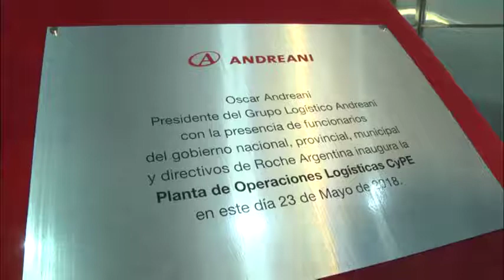Andreani y Roche eligen Tigre para seguir innovando.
El grupo logístico inauguró su nueva planta en Benavídez y presentó junto a la compañía farmacéutica un novedoso modelo de distribución de productos. El intendente Julio Zamora participó de la apertura, donde destacó la creación de más puestos de trabajo y la responsabilidad social de las empresas.